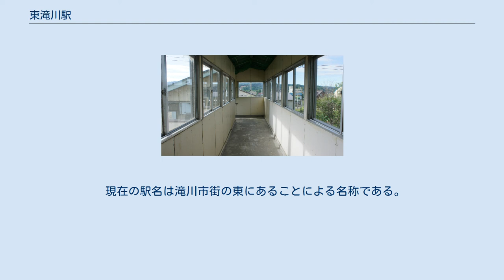東滝川駅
東滝川駅（ひがしたきかわえき）は、北海道滝川市東滝川にある北海道旅客鉄道（JR北海道）根室本線の駅である。
電報略号はヒワ。
 1977年の東滝川駅と周囲約750m範囲。
右が富良野方面。
国土交通省 国土地理院 地図・空中写真閲覧サービスの空中写真を基に作成 旧駅名「幌倉」は現在のポロクラ川を意味するアイヌ語が大地名化したことに由来する旧地名である。
由来については諸説あるが、アイヌ語研究者の山田秀三は「はっきりしない」とした上で永田方正『北海道蝦夷語地名解（永田地名解）』の「機弓を置く大川」説を引用し、「クラ」は「ku-rar（弓を・置く）とでも読んだものか」と推察している。
この説を採る場合「ポロクラㇻ（poro-ku-rar）」（大きい・弓を・置く〔・川〕）に由来する、ということになる。
 このほか国鉄による『駅名の起源』などで「ポロクラ」を「大きな岩崖」とする解釈もあるが、山田は「クラを岩崖と呼んだ地名を見たことが無い」として疑問視している。
 現在の駅名は滝川市街の東にあることによる名称である。
 相対式ホーム2面2線をもつ地上駅。
現在は無人駅となっている。
ホームの移動は跨線橋を使う。
 1日の平均乗降人員は以下の通りである。
 駅前に童謡「めんこい仔馬」の歌詞が書かれた、同曲の作曲者である仁木他喜雄の顕彰碑が設けられている。